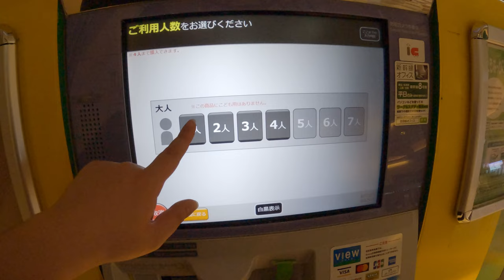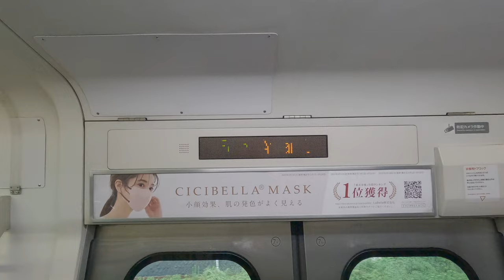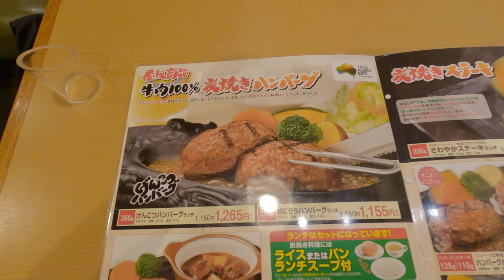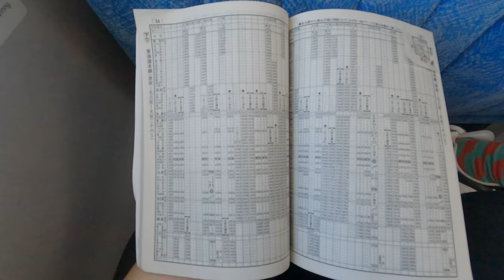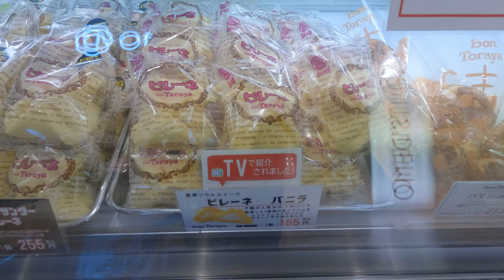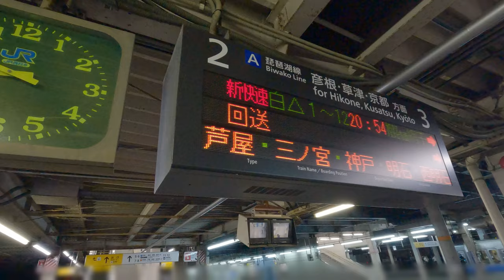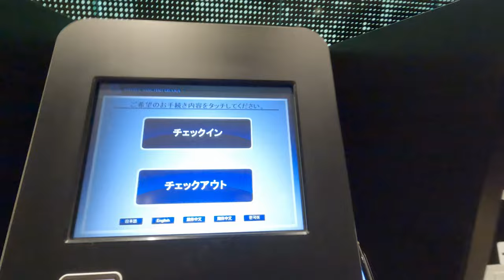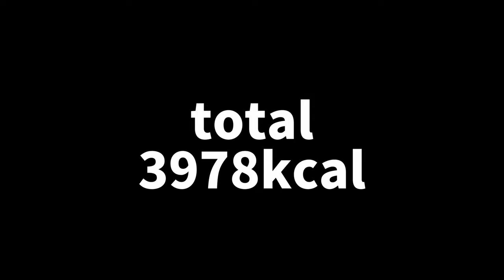Travel from Tokyo to Osaka for just $16 | Local trains and cheap and delicious Japanese food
I traveled from Tokyo to Osaka for only $16 using the Seishun 18 Kippu, a ticket that anyone can use. This ticket can be used all over Japan. (Excluding some private railways)
This ticket can be used for a certain period of time within a year, and the next period is as follows.
For winter: December 10, 2022 (Sat) to January 10, 2023 (Tue)

There are three seasons in which tickets are available each year.
It's spring, summer and winter.
If you happen to visit Japan during this period, it might be a good idea to use this ticket to travel around Japan!

▼Chapter
0:00 opening
0:05 Route of this trip
0:33 Seishun 18 ticket purchase method & points to note
1:09 Show your ticket to the station staff when going through the ticket gate
1:50 Train does not come due to delay from start
2:14 Take the Tokaido Line
3:23 Eating ekiben
5:11 Arrive at Atami
5:48 It's raining heavily in Atami
6:15 Leave Atami Station and check the  wait time for a restaurant named Sawayaka
7:43 Arrive at Shizuoka Station
8:18 Sawayaka entry
10:13 Departure from Shizuoka Station
10:53 Feel the changing times while passing through the Oi River
12:20 Arrive at Hamamatsu - buy eel
12:57 Departure from Hamamatsu ~ Passing through Lake Hamana and Bentenjima
13:46 Arrive at Toyohashi Station - second delay & purchase of Pyrenees
14:30 Alternate transportation on the Meitetsu Main Line ~ Proceed along the old Tokaido
17:28 Arrive at Nagoya Station and eat the famous kishimen on the station platform
18:21 Third delay ~ train disappearance
18:56 Arrive at Maibara
19:44 Departure from Maibara to Osaka
22:36 Pass through Kyoto
23:31 Finally to Osaka
22:43 Arrive at Osaka Station
24:56 Impressive finale-move to hotel
25:21 Arrive at hotel
25:48 Eat eel bought in Hamamatsu in your room
26:11 Calorie announcement end roll

Travel Alone Idea / Most Expensive Overnight Bus in Japan 😪 Only 11 First Class Seats💺 Dream Sleeper ドリームスリーパー 夜行バス 個室
 WAO RYU!ONLY in JAPAN さん/Japan's Night Train: The Sleeper Car Adventure 寝台列車サンライズ出雲
謎のちゃんねる/ 【大阪→東京】新幹線より"安く快適"に移動する方法があった

Google Translate is used to translate titles, descriptions, and subtitles. Therefore, there may be mistranslations or errors.
(Amounts are as of November 2022.)